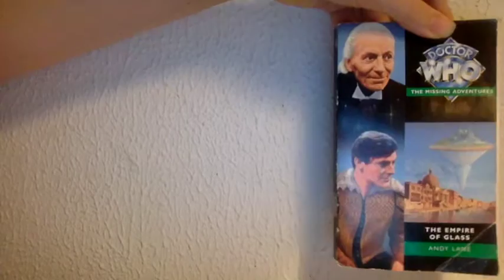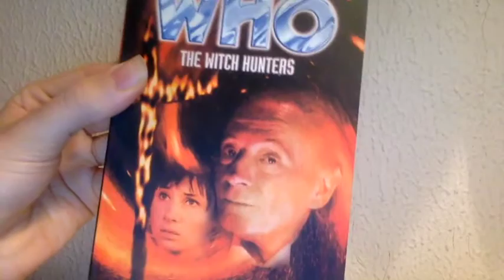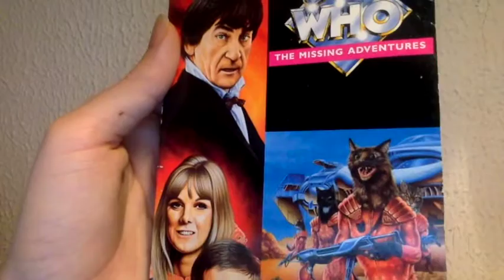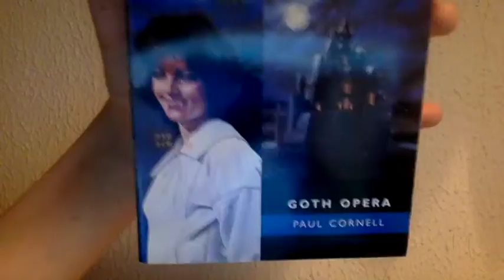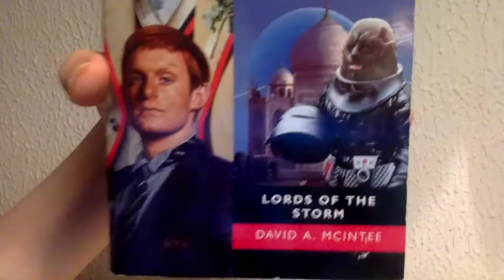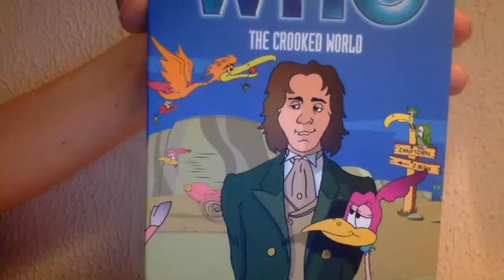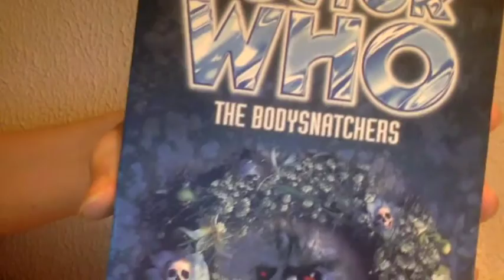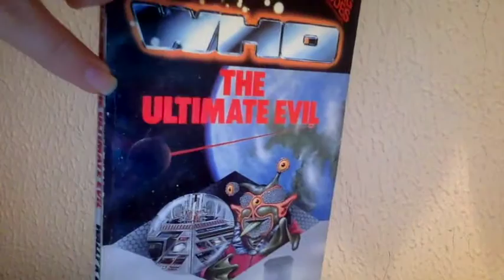Doctor Who Book Recommendations For Beginners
New to The Doctor Who Books? Start Here!